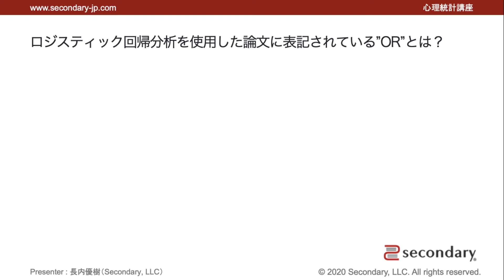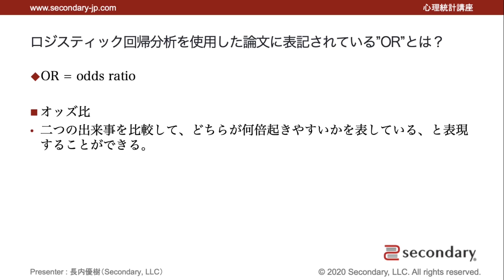ロジスティック回帰分析を使用した論文に表記されている”OR”とは？（心理統計講座movie） [Preview]